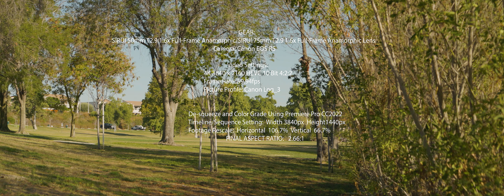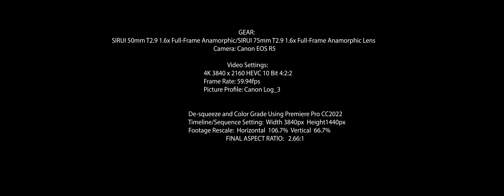Anamorphic Footage, Ken Malloy Harbor Regional Park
I like to share with you this beautiful morning at the Ken Malloy Harbor Regional Park,
the footage was captured with the 2 Anamorphic lenses from
SIRUI 50mm and 75mm T2.9 1.6x Full-Frame Anamorphic Lenses.